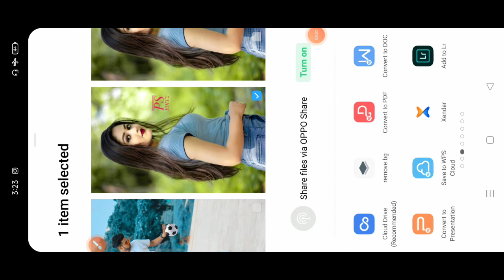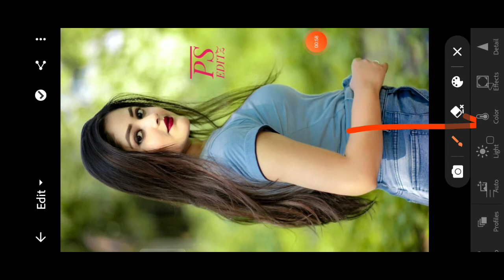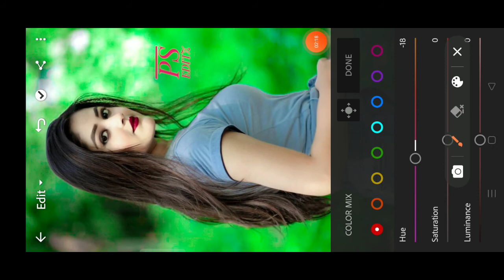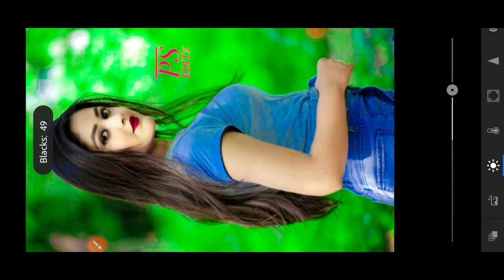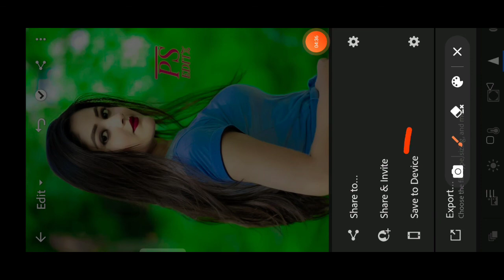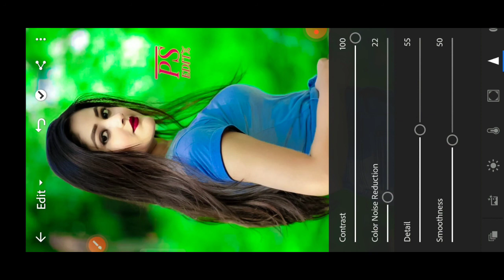Lightroom Full Hindi Tutorial || Lightroom की पूरी जानकारी इस विडियो में